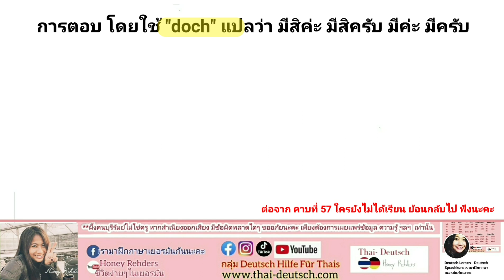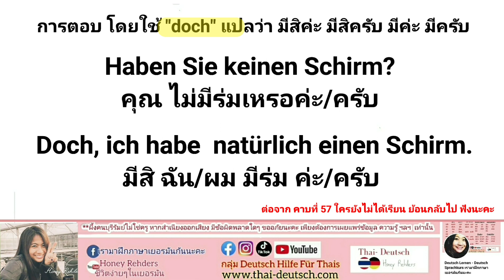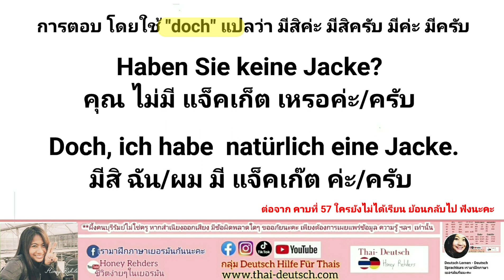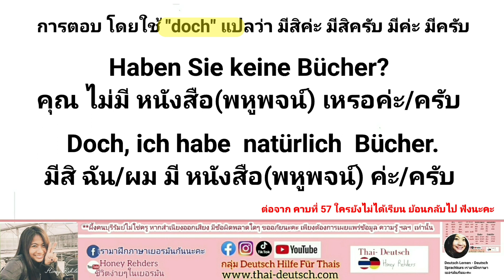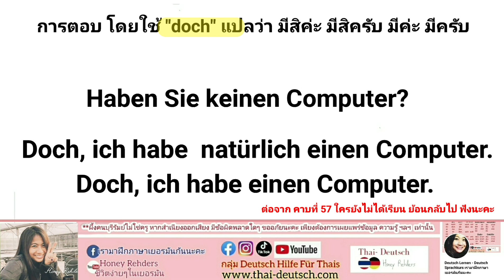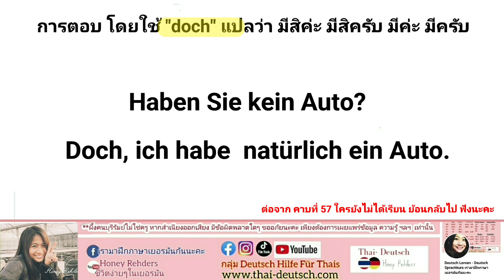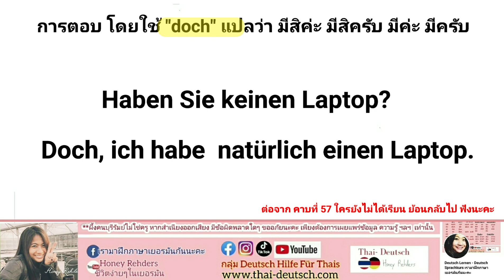เรียนเยอรมันพื้นฐาน คาบที่ 58 : เริ่มตอบโดยใช้ "doch" ตอบว่ามีสิ ปฏิเสธคำถาม จากคาบเรียนที่ 57